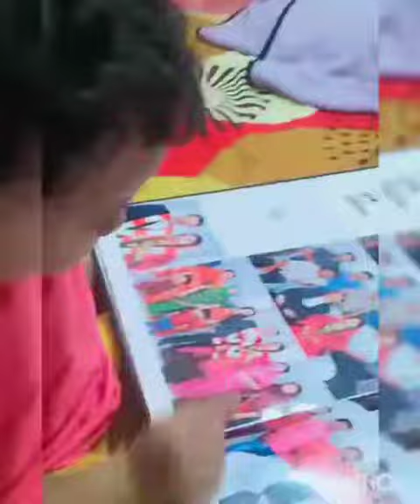2nd Birthday | Eshal Mariyam